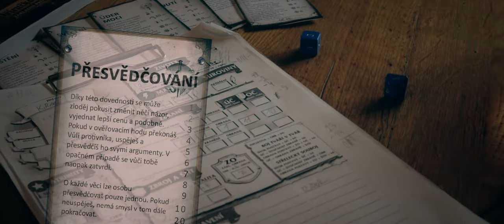Strangers and Dragons - hrajeme Dračák | Improvizace, drama, smích a kostky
Pokud vás baví sledování seriálů, improvizace, drama i smích a házení kostkou, zkuste dát šanci našim příběhům...

Vaši Strangeři

Artemian, Borgash, Hermínka, Kirael, Ruprecht a Skaman